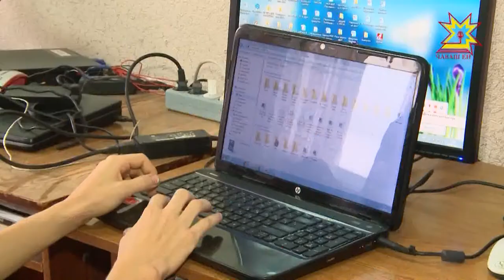«Большие вызовы» - под таким названием прошла проектная программа в образовательном центре «Сириус»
«Большие вызовы» - под таким названием прошла проектная  программа в образовательном центре «Сириус». Каждый месяц туда съезжаются около 600 детей из регионов России. В июльской смене принял участие и Дмитрий Якутов из Чувашии. Причем в роли преподавателя.